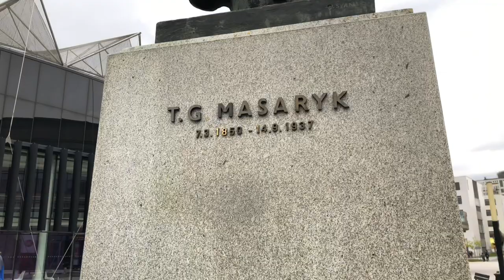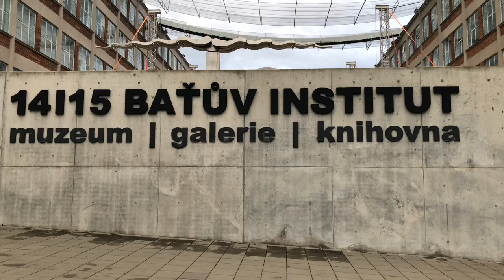Bata University in Czech Republic|zlín|Mk fitness travel vlog|Malayalam vlog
Baťa university in zlin

Instagram-yoga health relax

Malayalam Vlog
Czech University
Europe Malayalam Vlog
Czech Republic